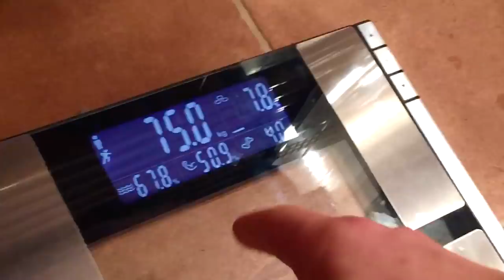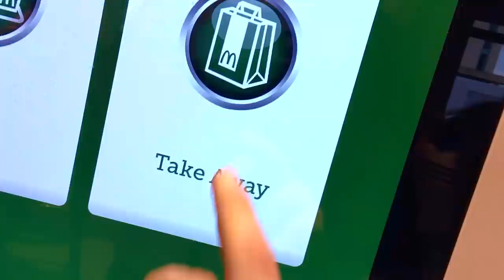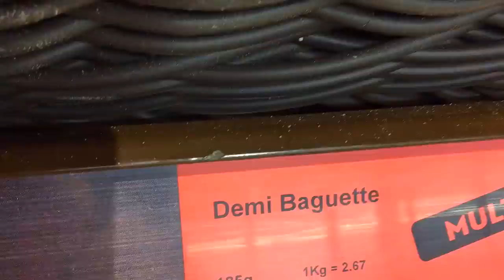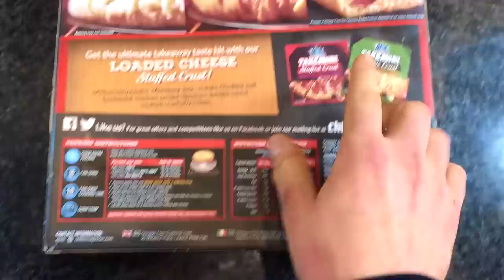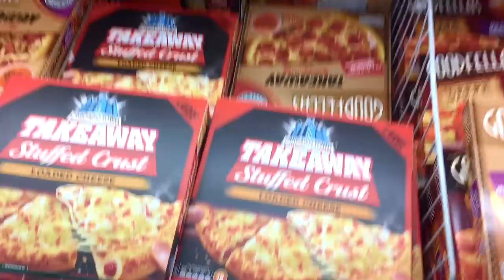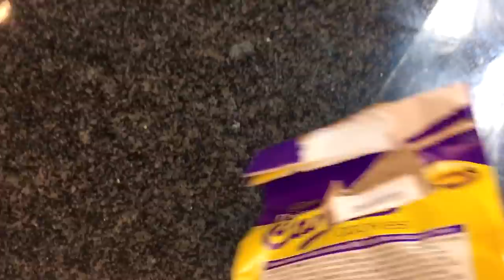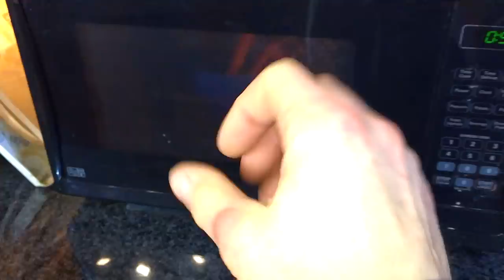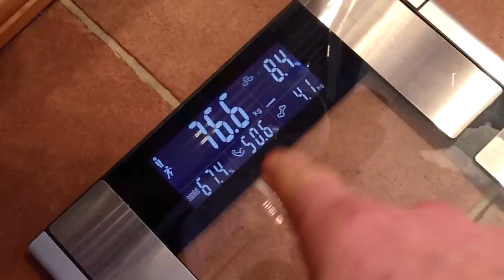8000 CALORIE CHEAT DAY | EPIC CHEAT DAY #15 (Pizza, Donuts, McDonalds & MORE)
Again, this is purely an entertainment epic cheat day as I have uploaded a good few “informative videos” lately so the plan of action now is to keep a bit of a balance i.e. still have the epic cheat day and 24 hour food challenge videos however, also still keep in those informative videos as the response to the last few has been amazing (thanks btw)

As always, if you still like these epic cheat day and 24 hour food challenge videos and want me to keep them up then give it a LIKE, SUBSCRIBE and stay tuned for the next video soon. As always, keep firing your video suggestions below, especially for the 24 hour food challenge videos as I’m running out of ideas.

Pullups (30mins) - AMRAP
Pulldowns and rows (30 mins) – 8-20r lol

As simplistic as you can get.

BUILD YOUR BEST EVERY PHYSIQUE

COACHING

SUPPLEMENTS

DISCALIMER

I (Scott Murray) am not a doctor or medical professional thus any dietary/training advice given in the video is based purely on scientific research/anecdotal evidence. Please consult with a doctor and/or an equally qualified Health Care Professional prior to starting any diet/training program and/or using any of the information given in the video. I (Scott Murray), do not assume liability for any actions/side effects/illness/injury/economic loss and/or death from any nutritional/training advice given in the video.